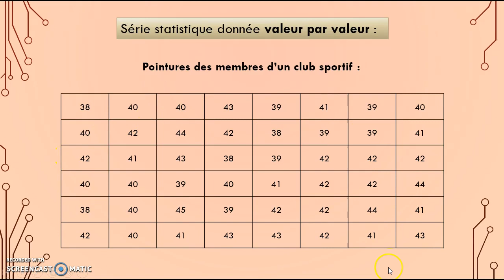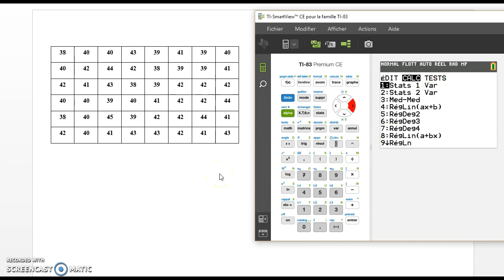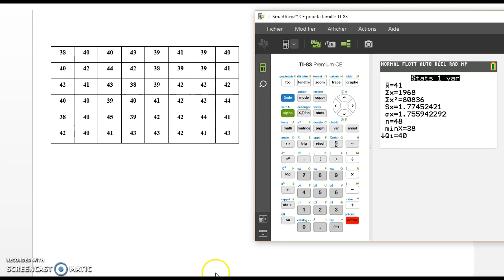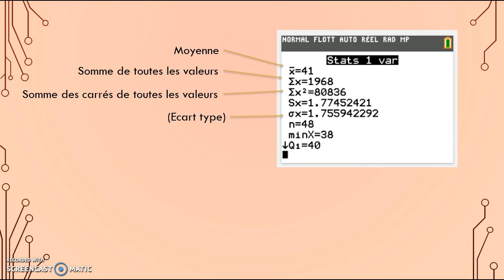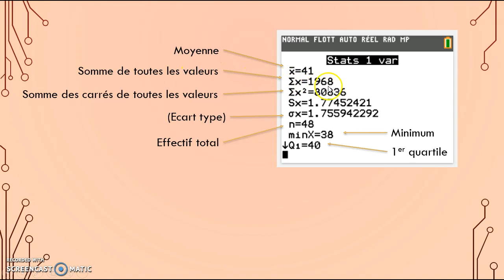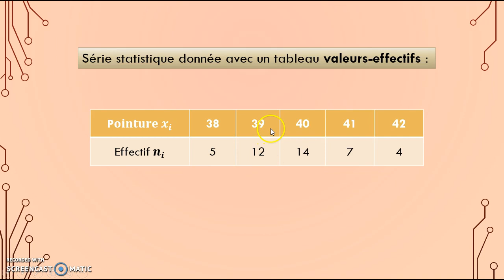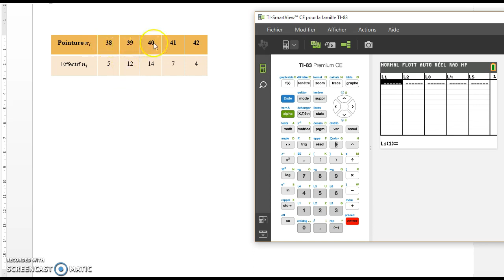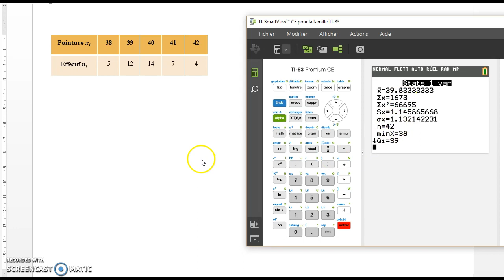Statistiques 2nde - TI 83 premium